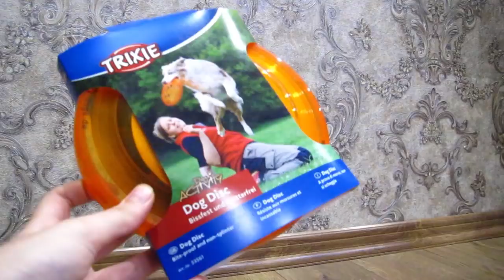НЕДЕЛЬНЫЙ VLOG | СОБАКА В McDonald's | Встречаем восход солнца | Зоомагазин